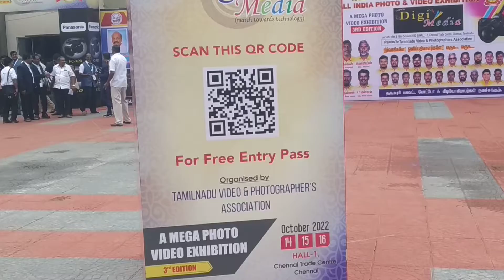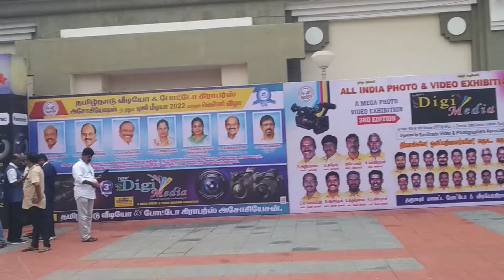Digi media 2022 Chennai trader center | 25 anniversary🌼🌼🎉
@chennai tradecenter